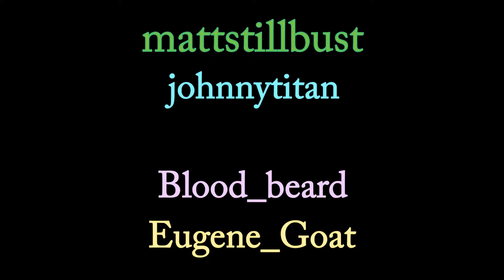Need more Plonks - Raft #3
The war against persistent sharks & punk gulls wages on.  In this third installment, the team work to make a home of their floating fortress, but it is clear that the thirst delirium and late hours are starting to take their toll.